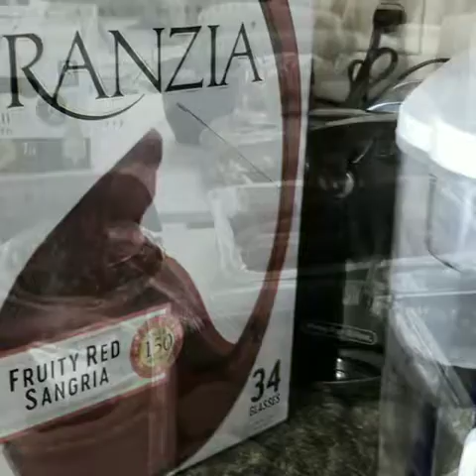Happy 4th 2022